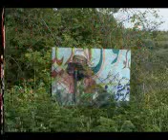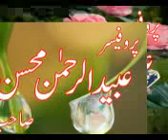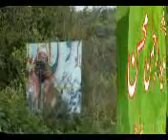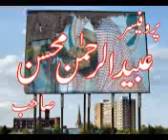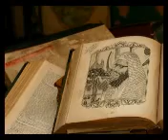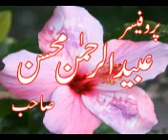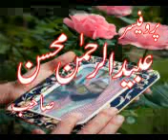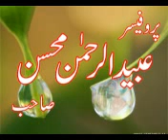Eid ul Fitr by Prof Ubaid ur Rehman Mohsin 2009 Complete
Muqarar: Professor Ubaid ur Rehman Mohsin
Khutba Eid ul Fitr
Date: 2009

Eid ul Ffitr by Prof  Ubaid ur Rehman Mohsin  2009 Complete